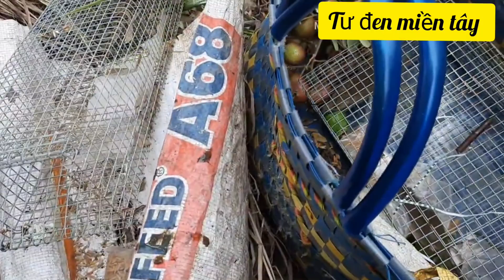Thăm bẫy rắn đêm mưa ngày nắng kết quả 3 hành 4 ngựa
Kính Chào cô chú anh chị đã đến với kênh tư đen miền tây